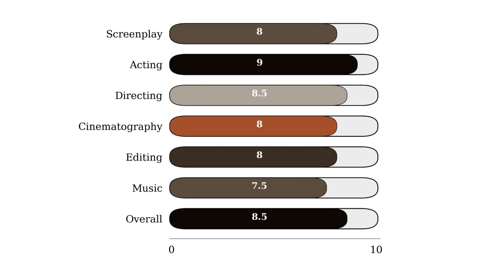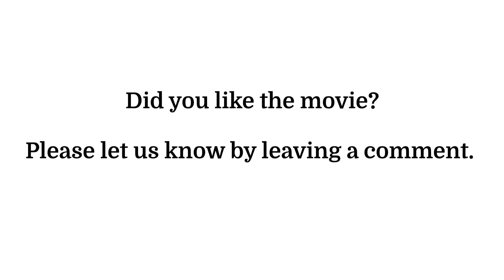The Deer Hunter; A Masterpiece!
A short review of The Deer Hunter (1978)